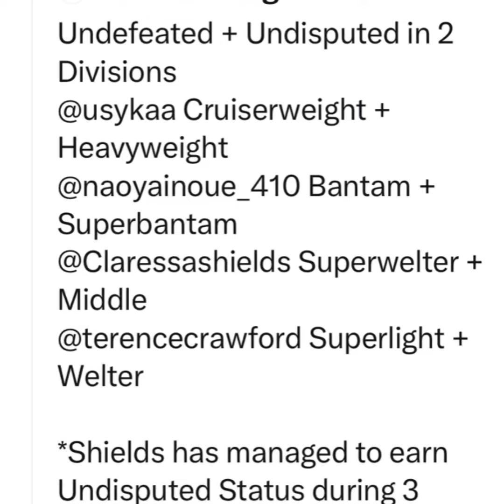How would you line them up 1-to-4